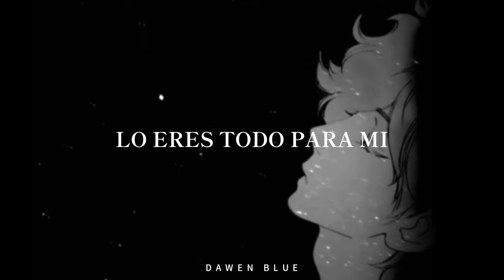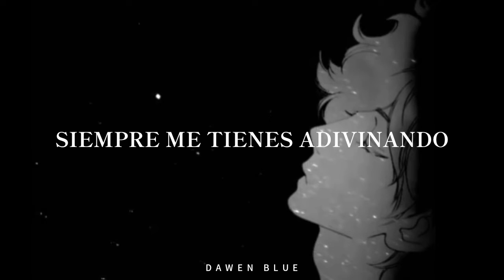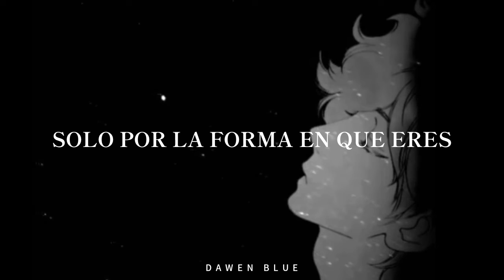Skrillex - Cinema (Sub Español)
Skrillex - Cinema